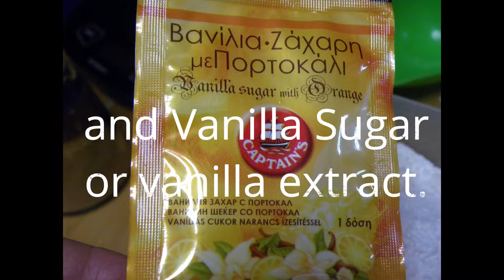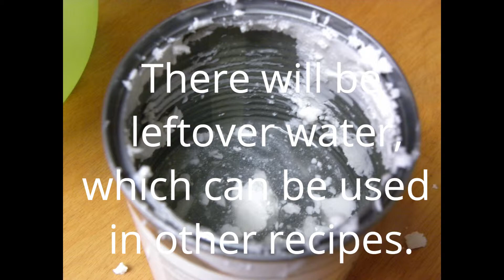Vegan Coconut Whipped Cream Frosting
A perfect vegan coconut whipped cream to use with your vegan desserts, made with three ingredients: coconut cream, icing sugar and vanilla.